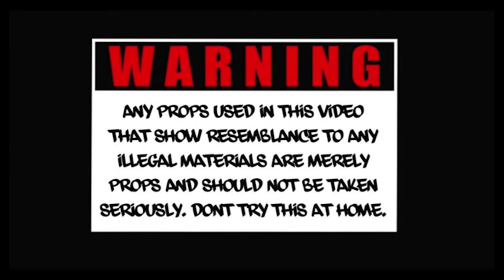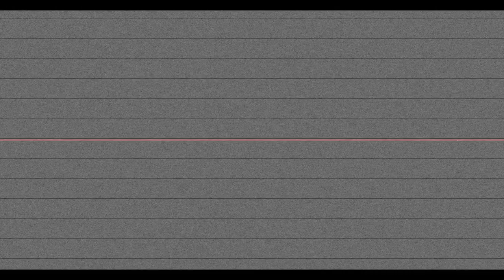BI6 x FLXSHY D - DUXKIN REQ (Shot By Dexta Dave)